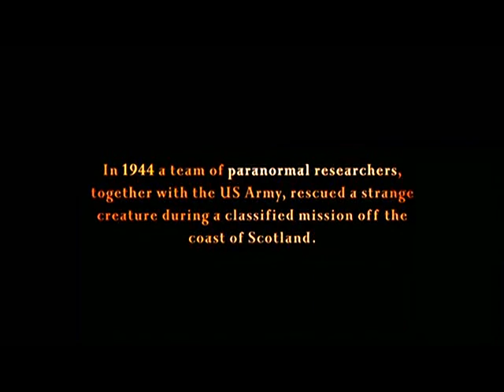Hellboy | Memories by Within Temptation | 地獄男爵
Video: Hellboy II Golden Army-directed by Guillermo del Toro